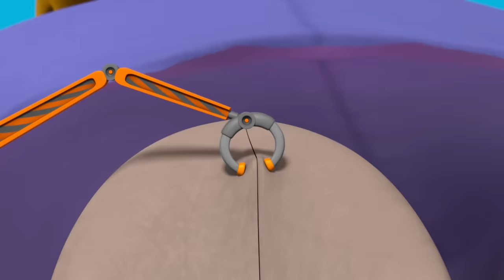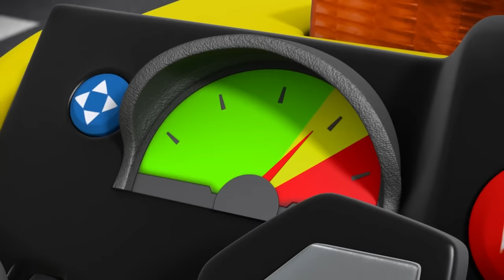Rubble's Best Season 9 Rescue Moments! w/ PAW Patrol | 2 Hour Compilation | Rubble & Crew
Charger visits Adventure Bay with Rubble to help the PAW Patrol pups fix Mr. Porter's café, plus they rescue Mayor Humdinger and the Kitten Catastrophe! Moto Pup Rubble is ready for adventures with Wild, Chase, Skye, Rocky, Marshall and Zuma! Get ready for the ultimate rescues with Rubble in this 2 hour compilation!